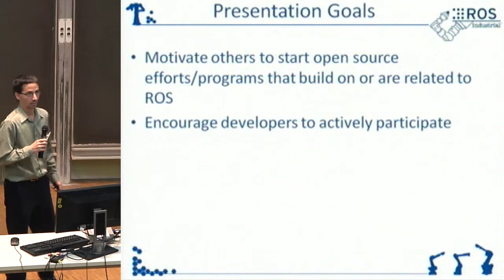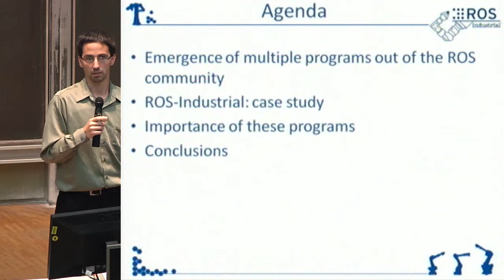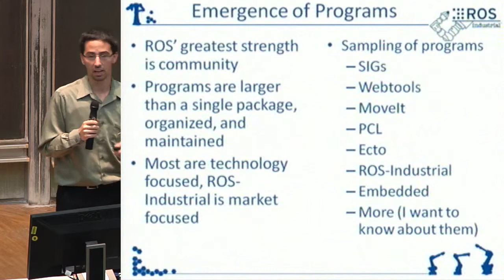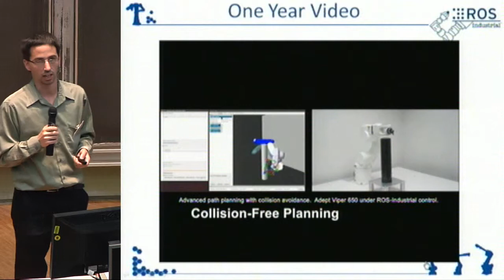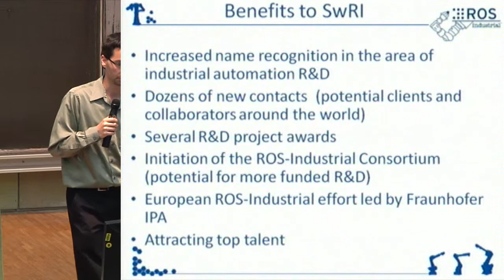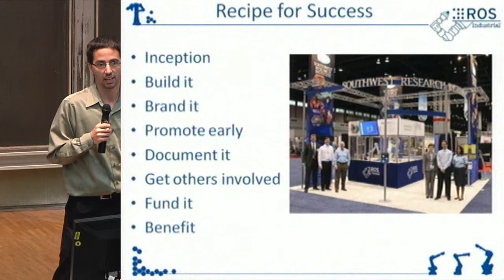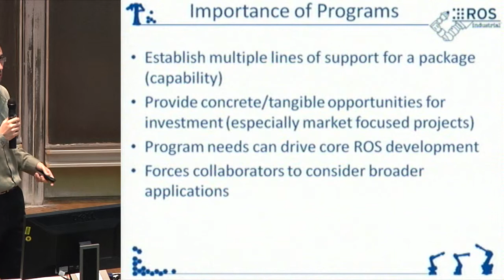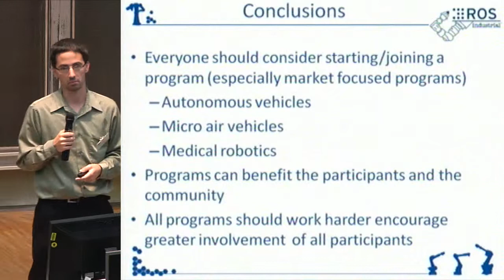RosCon2013 Track2 Day2 01 Shaun Edwards ROS Industria